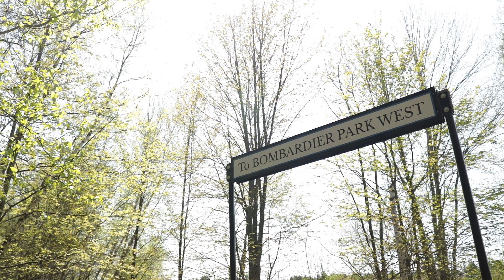A Day at the Frog Pond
You don't need to go far from home to have an adventure. Here's to the moments that make memories.